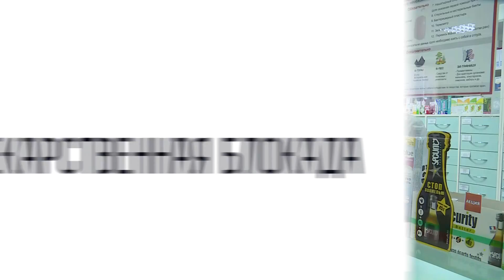«Молдова сама обличила себя»: МИД ПМР о проблеме с лекарствами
Лекарственная блокада продолжается. Сегодня приднестровский МИД опубликовал заявление. В нем – о тревожной ситуации с импортом медикаментов. Молдова по-прежнему не пропускает их. Мол, все лекарства должны быть в молдавском реестре. А там в основном – европейские препараты. Они в разы дороже тех же российских.